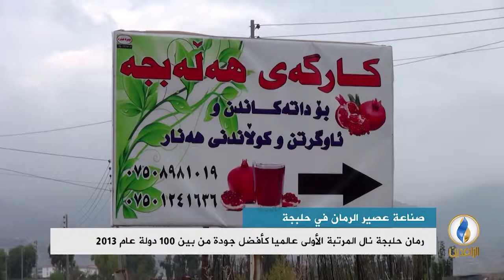تقرير إخباري.. معمل عصير الرمان في حلبجة من أقدم معامل المدينة رغم بساطته